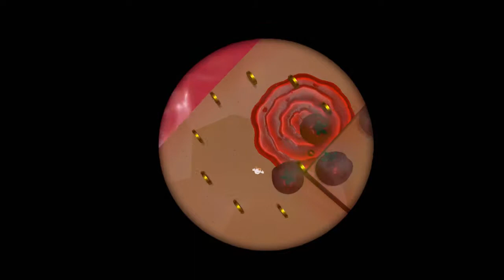Super Mario Odyssey - Gameplay - Part 25 - Suppe kochen leicht gemacht?!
Let's Play SUPER MARIO ODYSSEY Part 25: Suppe kochen leicht gemacht?! - gameplay - walkthrough

Hey schön das ihr es bis hier hin geschafft habt,
endliiiich.. Super Mario Odyssee ist am Start =D
Lasst uns gemeinsam durch die gigantische neue Welt des Mario-Universums gehen.

Ich freue mich schon darauf zu failen, sowie neue Entdeckungen zu machen =)

• Vollständiger Name: Super Mario Odyssey
• System: Nintendo Switch
• Deutschland-Release: 27. Oktober 2017
• Genre: 3D-Jump 'n' Run / Plattformer / Open World / Sandbox / Action-Adventure